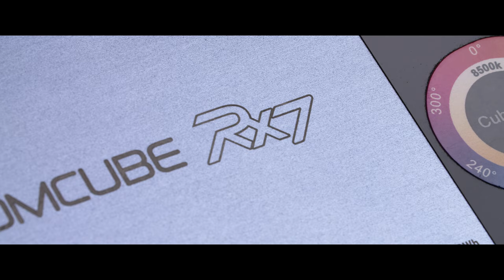平價夢幻微距鏡頭 Irix 150mm 微距拍攝不會產生影子! 鏡頭 推薦 開箱 實拍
00:00 Irix 150mm f/2.8 Macro 1:1
00:09 韓國三陽鏡頭 Samyang ??
00:24 盒子中有甚麼?
2:19 影片! 實際拍攝
2:50 照片! 實際拍攝
3:13 更多鏡頭特色~~ Gear used